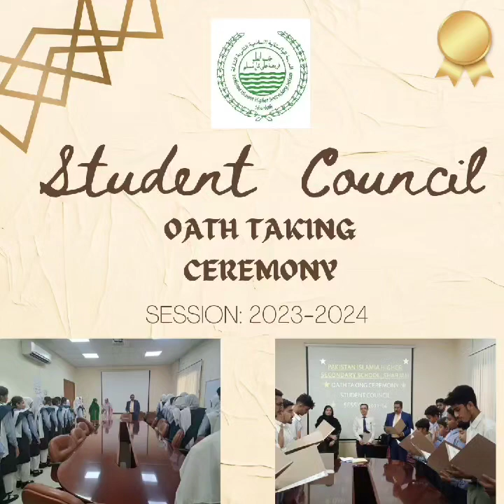Student Council Oath Taking Ceremony